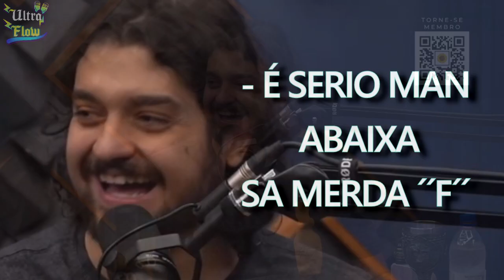EMME WHITE FALA SOBRE OS HOMENS BISSEXUAIS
💾 O Ultra flow - Cortes é um canal muito top que Resume as Melhores Partes do Flow, apresentado pelo Igor (3K) 🕹️ e o Monark (o Monarkão)🌿 os ´´Cortes´´ mais Loucos do Flow, Você vai encontrar Aqui, se Tu não quer Perder cara, se Inscreva e Deixa o Gostei aqui no Video 👍🏽 pois Ajuda Horrores que o Youtube divulgue o Video para Mais Pessoas 💯 se Tu Gosta de LGBTQ+ tem muitos outros Cortes da Emme White, só Colar No Canal Família, Tem Cortes do Podpah, Cortes do Venus, Cortes do Mini, do Inteligencia Ltda. de quase todos 🤘🏽

Twitter 📌 - @UltraflowC